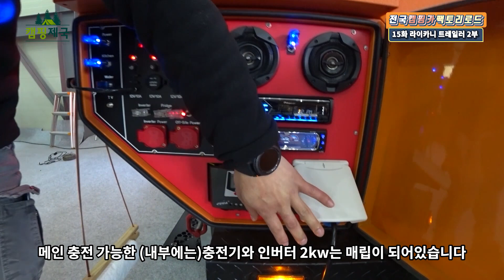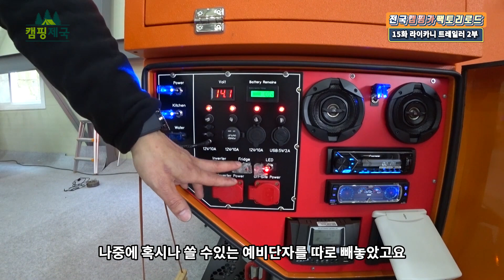15화2부#캠핑#캠핑카#트레일러#라이카니#lycani#카라반#수입#부럽지않은#국산#하이퀄리티#오프로드#트레일러 직접방문기 15회 2부!!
▶출연업체정보
라이카니 트레일러
주소: 경기도 고양시 일산동구 설문동 530-106

▶'전국캠핑카팩토리로드'는
전국에 산재한 300여개의 캠핑카 제작.생산.판매 회사들을 모두 방문해 보는 것이 목표입니다!!! 이 과정을 모두 유튜브영상으로 제작하여 시청자 여러분께 전달합니다. 우리나라에 어떤 캠핑카 회사들이 있고 뭘 만드는지 궁금하지 않으세요? 저는 이 물음에서 시작했습니다.언제 다 끝날지는 모르겠지만 일단 시작했으니 끝까지 가보려 합니다.

▶캠핑제국은
유튜브 캠핑채널입니다.캠핑카,카라반,용품,장비등의 리뷰 및 실전캠핑등의 다양한 콘텐츠를 제작합니다. 앞으로도 캠핑분야에 독자적이고 기획력있는 고급 영상콘텐츠를 만들어 시청자 여러분을 찾아갑니다.